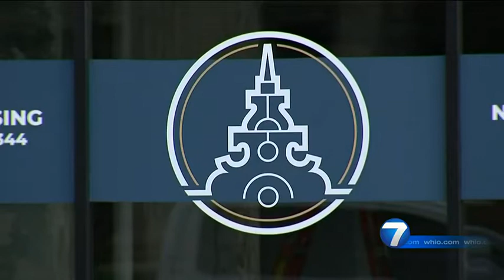WHIO Reports: Arcade development impact